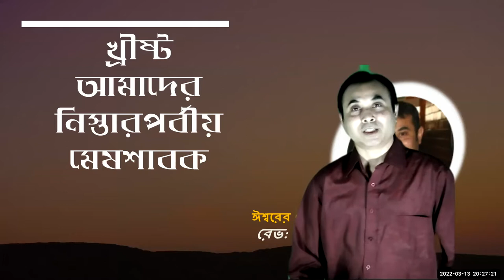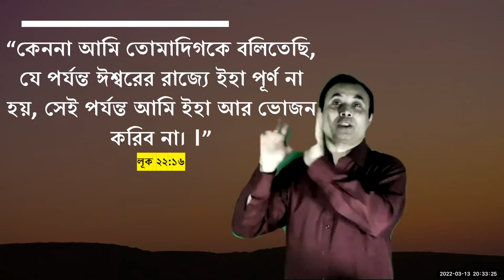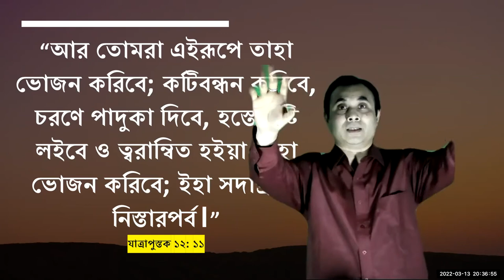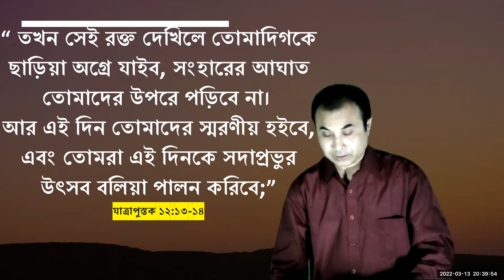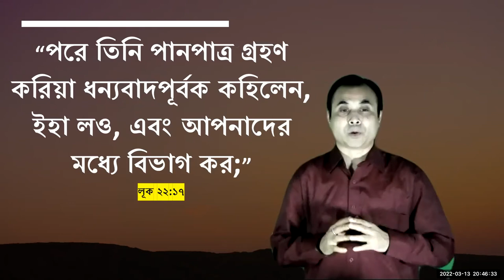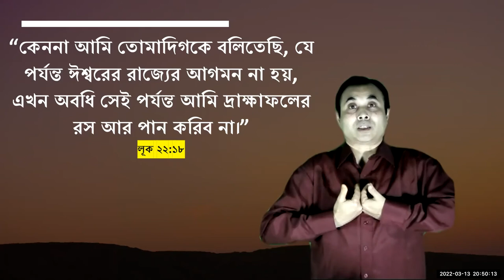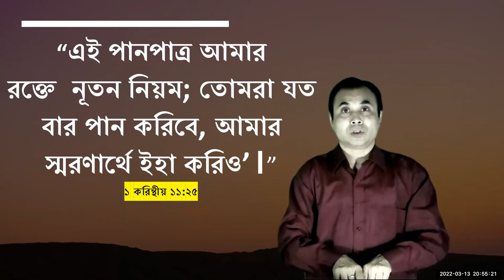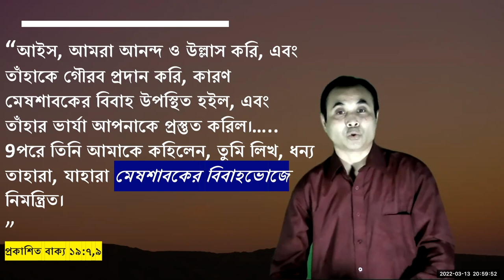খ্রীষ্ট আমাদের নিস্তারপর্বীয় মেষশাবক -Sermon 13032022 1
“কেননা আমি তোমাদিগকে বলিতেছি, যে পর্যন্ত ঈশ্বরের রাজ্যে ইহা পূর্ণ না হয়, সেই পর্যন্ত আমি ইহা আর ভোজন করিব না। ।”লূক ২২:১৬